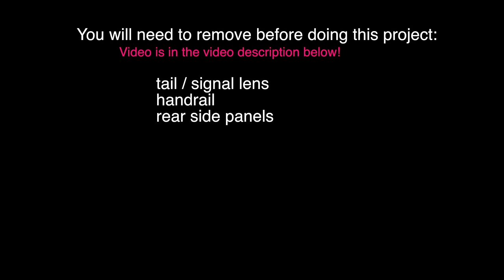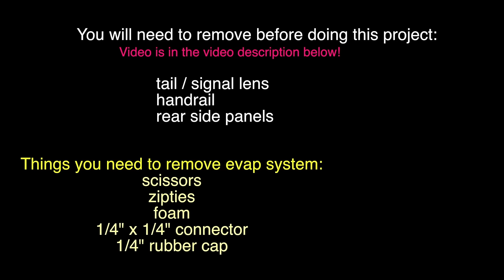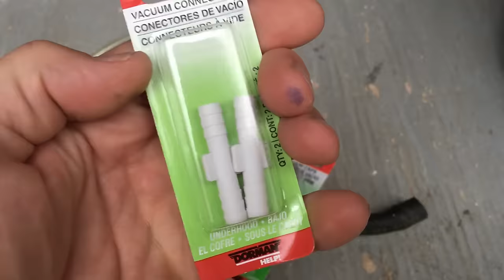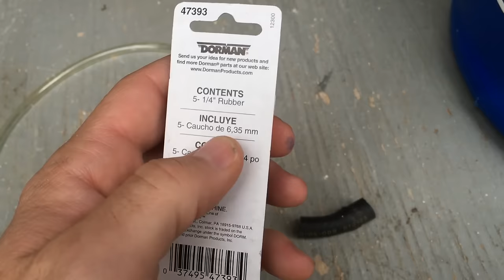Piaggio Fly - How To Remove Evap System | Mitch's Scooter Stuff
This can happen when the fuel is overflowing and gets into the evap system causing the hard start so this video show you how to remove Anti-evaporation system.